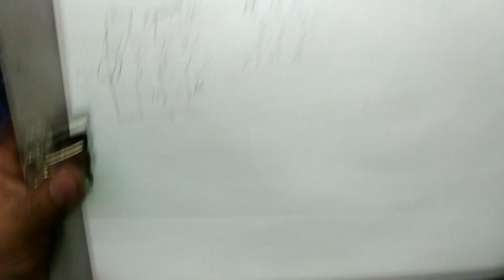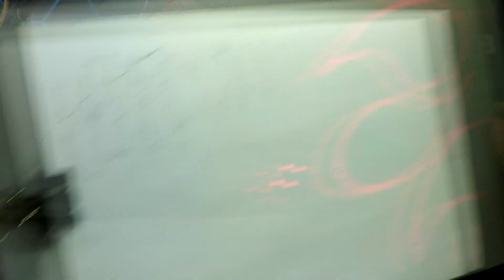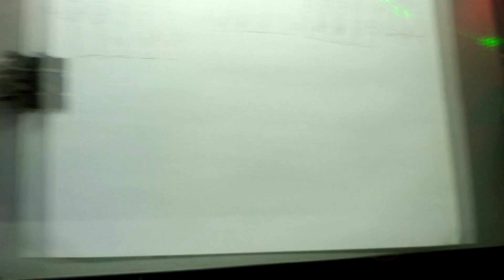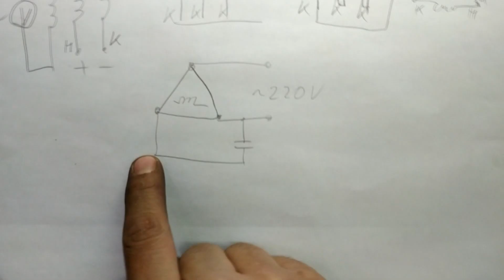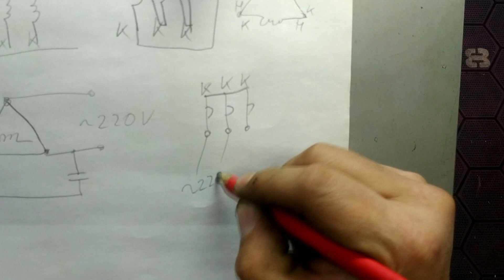ПРОЗВОНКА ПОИСК ОБМОТОК ДВИГАТЕЛЯ КОНЕЦ НАЧАЛО ЗВЕЗДА ТРЕУГОЛЬНИК ПУСКОВОЙ КОНДЕНСАТОР ПОДКЛЮЧЕНИЕ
Всем привет!